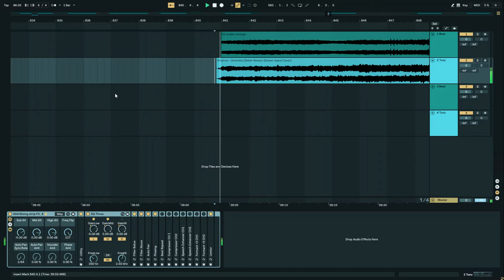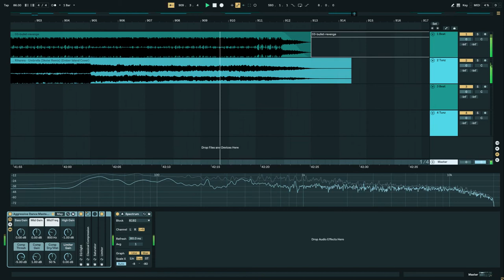Bullet & Rihanna - Umbrella Revenge (Ember Island Cover, Skeler remix)